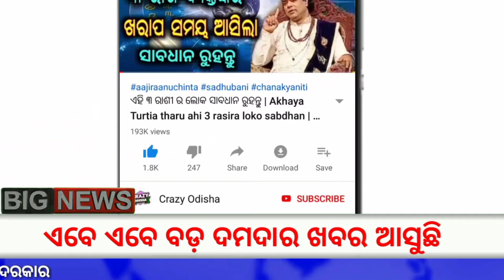Anganwadi Workers Salary Increase | All Odisha Anganwadi News Update